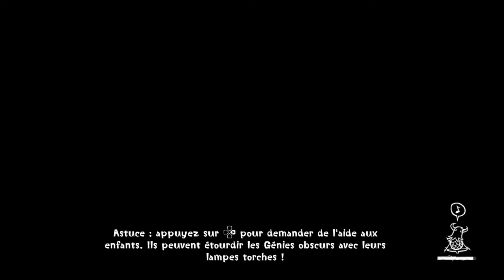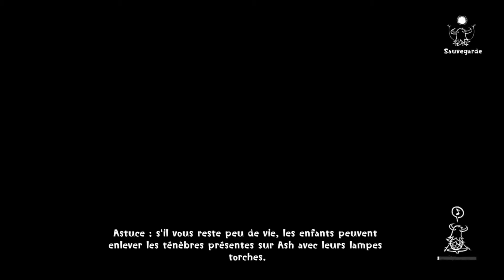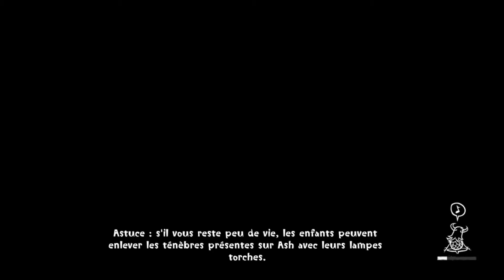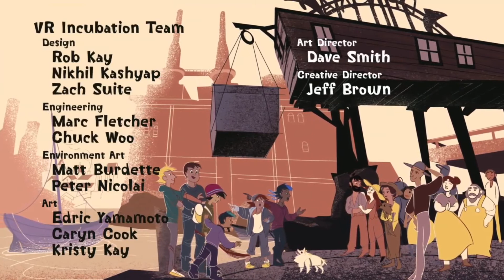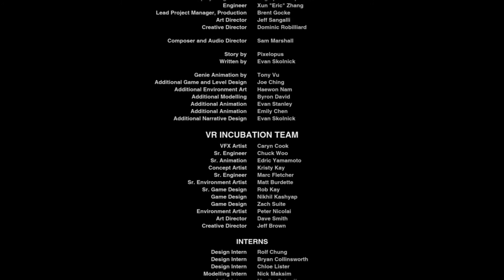FIN - Un combat de boss épique et mon avis! #07 - Concrete Genie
⭐ On incarne Ash, un garçon capable de donner vie à ses peintures. Le joueur doit redonner vie à la ville de Denska, une ville de pêcheurs, en dessinant avec sa manette des paysages et des créatures. La DA est sublime avec ses couleurs et son ambiance⭐